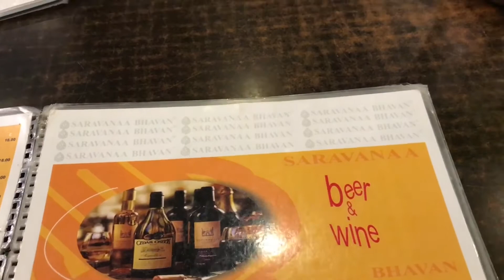World's No 1 Indian Vegetarian restaurant Chain in the world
Saravanaa Bhavan

The Indian Cuisine is as diverse as its culture, languages, regions